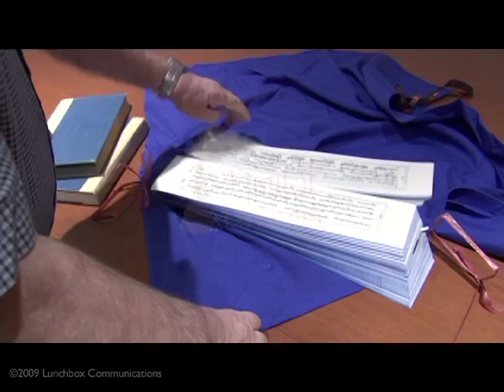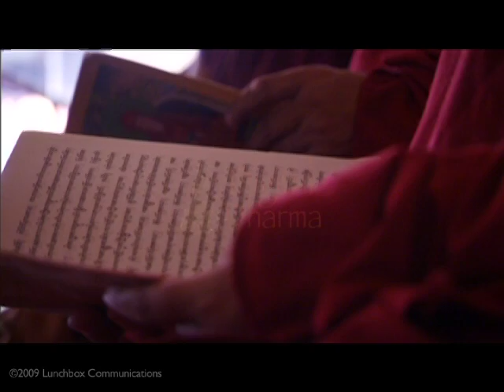Digital Dharma: Finding the Path to Enlightenment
Digital Dharma brings to light the magnitude of a 50-year inspirational journey taken by American E. Gene Smith, along with scholars, lamas and laypeople to salvage the extraordinary literature of a disappearing culture -- a literature that explores every form of human knowledge. Digital Dharma is an epic story of destiny and compassion. This powerfully moving account crosses multiple borders -- geographically, politically and philosophically. The humanitarian and academic efforts to protect the Tibetan culture by finding, preserving and sharing one-of-a-kind, thousand-year-old documents is not only a contribution to the Tibetan people but a contribution to all humanity. In saving Tibetan literature, Gene Smith and his colleagues have saved 1,500 years of invaluable teachings -- from the medical to the mystical -- that chronicle the advancements of mankind.